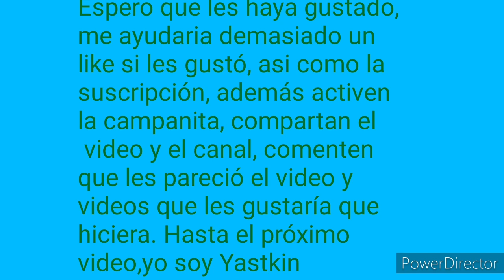Estadios de la Primera División de Belice 2019-2020/Premier League/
Espero que les guste,los invito a darle like al video,suscribirse, activar la campanita, compartir el video y canal,comentar que les pareció y que videos les gustaría en el canal,ya que todo esto nos ayuda demasiado. Entonces hasta el próximo video,yo soy Yastkin